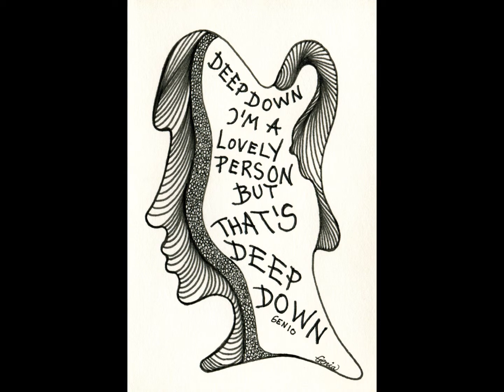Deep down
- An art&poetry expression (cinepoetry) - What's hidden deep down ...